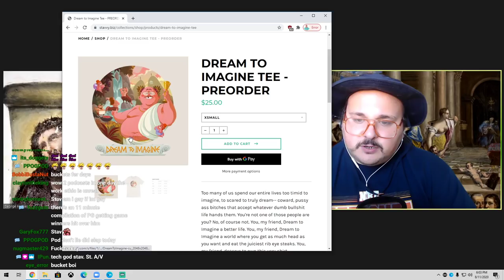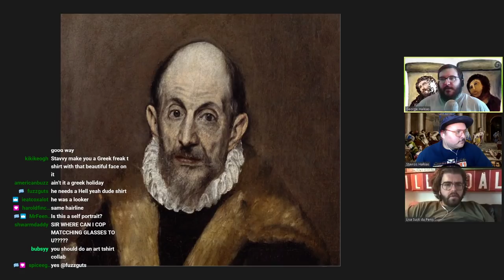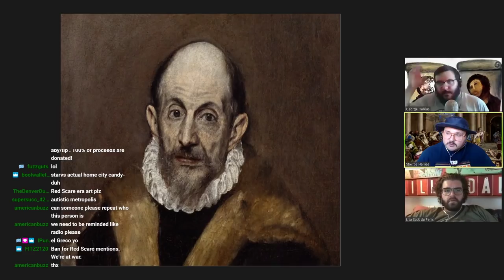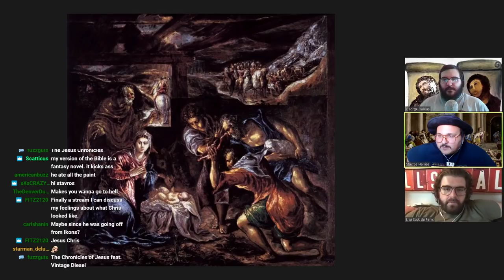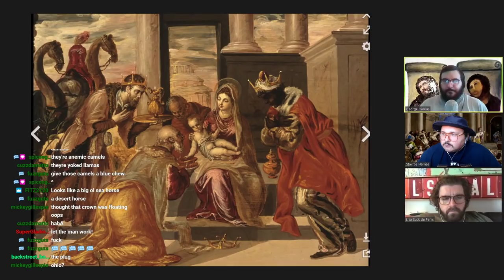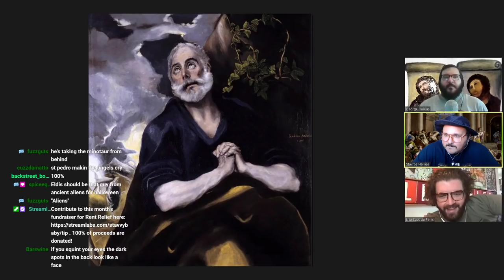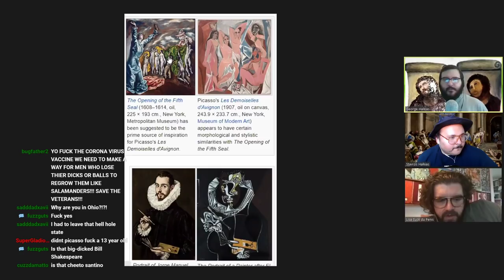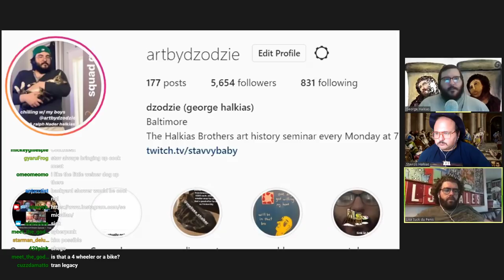Halkias Broz Art Seminar: El Greco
From the archives! Found another lost art stream. Enjoy gang

Originally Broadcasted live on Twitch like 6 months ago or something